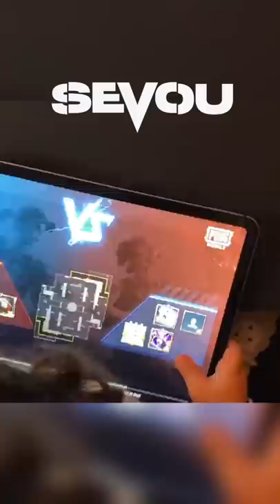My baby nephew Playing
PUBG MOBILE - BGMI
• Sevou's Social Media Handles •

(Note: By using a copyrighted work without the appropriate permission, you
may be violating or infringing the owner's right to that work. Infringing someone else's copyright may be subject to legal action.)